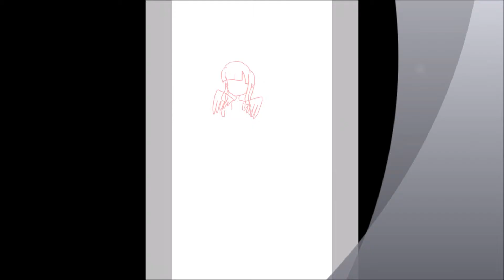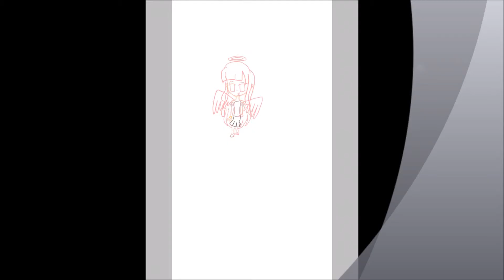SpeedArt #13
Hello Friends!Pinkie here,And I hope you like this video,and please drop a like and comment and maybe help a small YouTuber out by Subscribing!Of Course,Remember to Stay Pinkish Positive until Your Dreams come True!

-Social Media-
DeviantArt:@pinkiethegirl
Wattpad:@Pinkiethegirl02
Amino-Pinkie Loves Pink